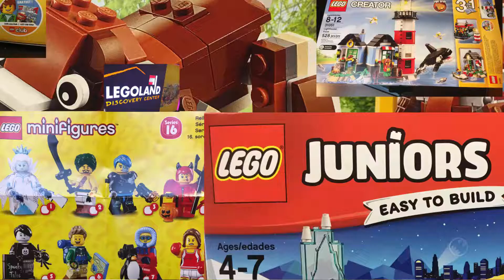Papa Bear | Desk Builds | Episode 4 | U-Wing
Papa Bear sorts the last of the BrickLink orders for Yoshi, Mario, Luigi, and Bowser AND builds a Star Wars Microfighter at his desk.